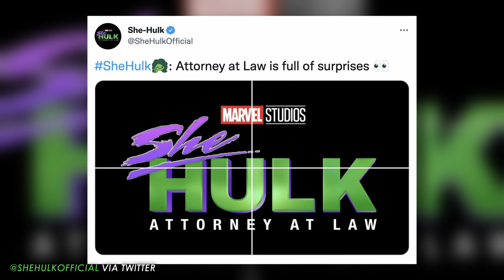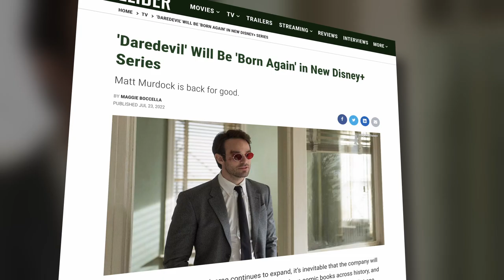Daredevil’s New Yellow Suit Teased in She-Hulk Images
Following a surprise cameo as Matt Murdock in last year's Spider-Man: No Way Home, Charlie Cox will be reprising his role as Daredevil in the upcoming Disney+ series She-Hulk: Attorney at Law. Last month, a new trailer released for the show at San Diego Comic-Con included a brief glimpse at Daredevil and his new costume for the Marvel Cinematic Universe.

Well, in a surprise for fans, Disney has released a series of official images from She-Hulk, including one that features our best look yet Cox's Daredevil in the MCU. The images were released Saturday on the series' official Twitter account along with the caption "SheHulk: Attorney at Law is full of surprises." The post is in the format of a popular Twitter meme where the image preview features four images that create one picture — in this case the show's logo — however, clicking on each image reveals a peek at some of the characters, including Bruce Banner (Mark Ruffalo) and Abomination (Tim Roth). But the fourth image, when clicked, reveals two different looks at Daredevil.